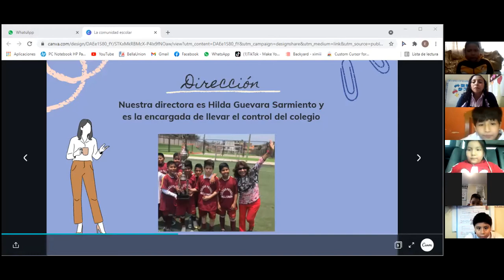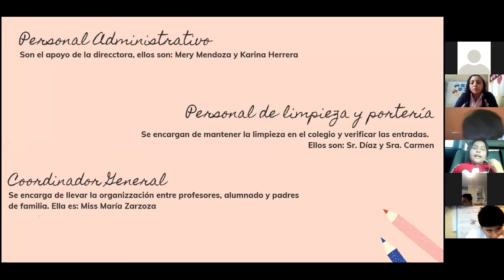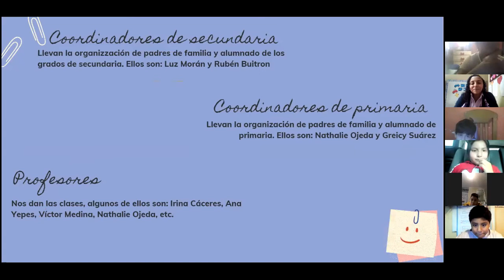EXPOSICIÓN:"MI COMUNIDAD ESCOLAR"